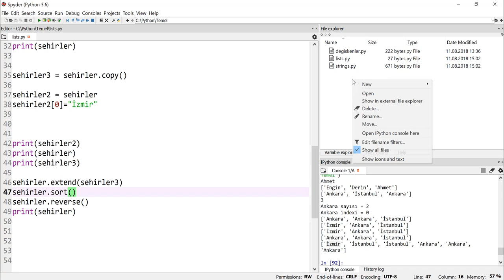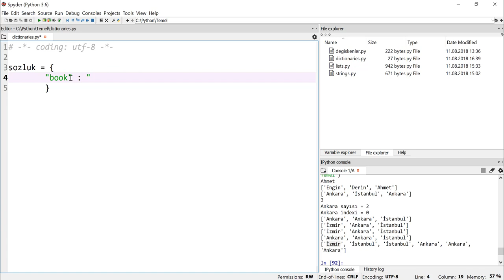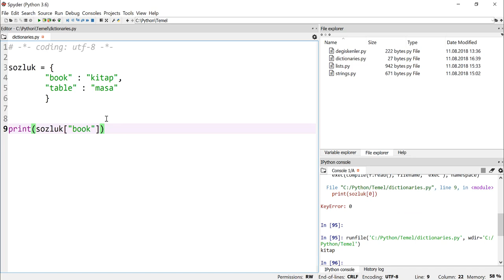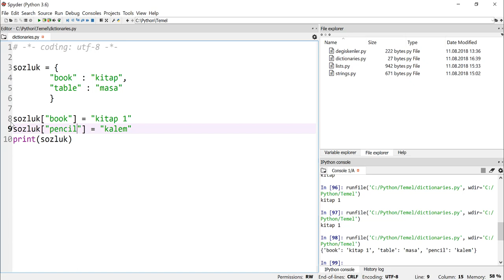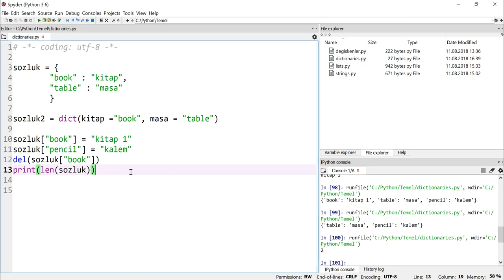Python 3.7 Dersleri 17 - Dictionary İle Çalışmak